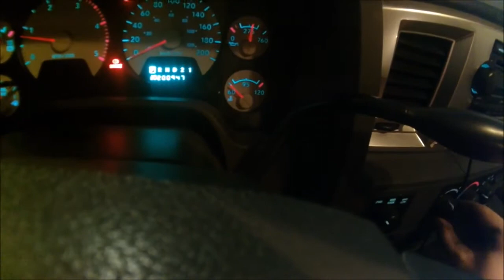Como fazer limpeza do radiador do aquecedor do carro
nesse video eu monstro pra voces como fazer a limpeza do radiador do aquecedor do seu veiculo, fazendo o seu aquecedor voltar a aquecer